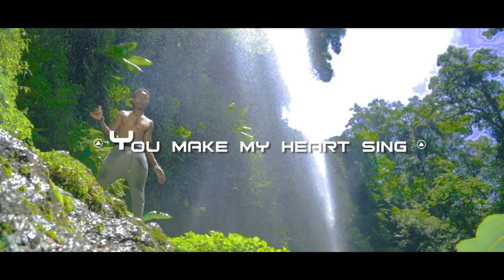John Rodgers - You Make my Heart Sing (Official Video)